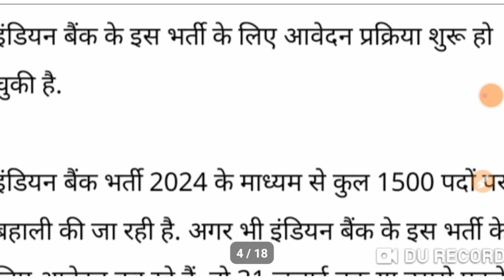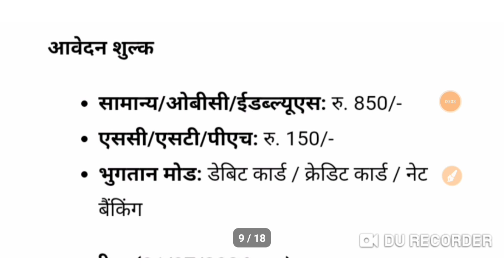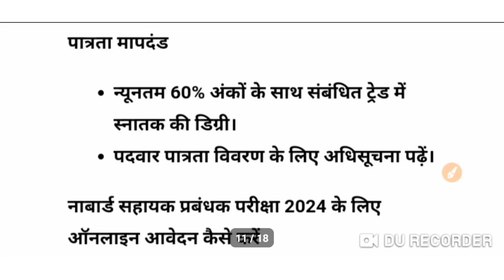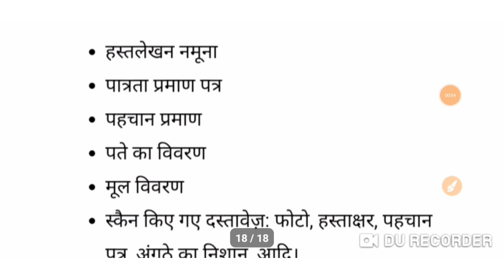TGT PGT NEWS TODAY|INDIAN BANK BHARTI|NABARD BANK BHARTI|SSC STENOGRAPHER BHARTI|29/7/2024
ABOUT VIEDO 👉👉👉👉👉👉👉👉
✔️TGT PGT NEWS TODAY
✔️INDIAN BANK BHARTI
✔️NABARD BANK BHARTI
✔️SSC STENOGRAPHER BHARTI

Topics Cover:
Ayog
Tgt
Pgt